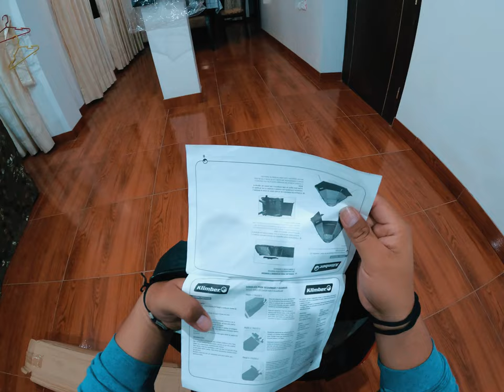Carpa Klimber 3000ml - TUTORIAL Como armarla 💪🏼🏕️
ARMANDO LA CARPA KLIMBLER ANTES DE SALIR DE VIAJE
CARPA DE 3000ML ANTI LLUVIA Y FRIO